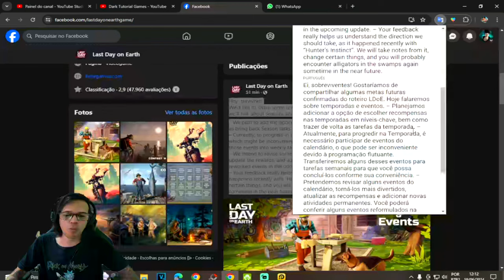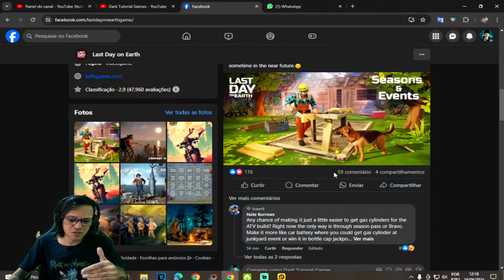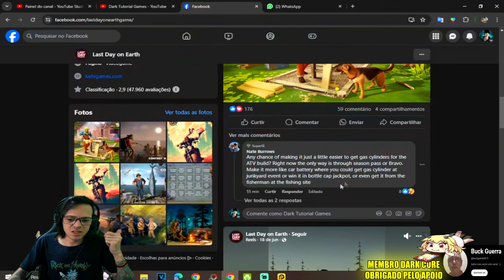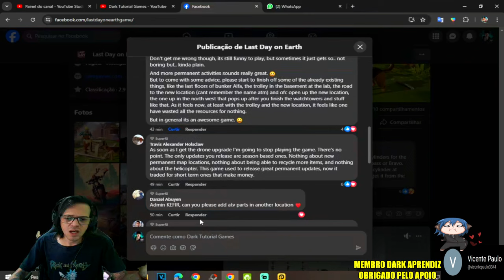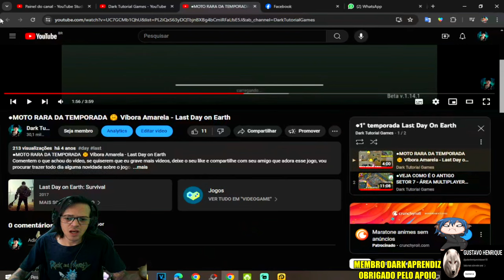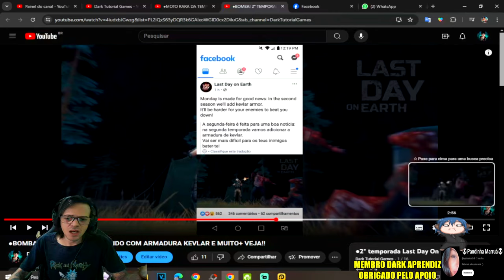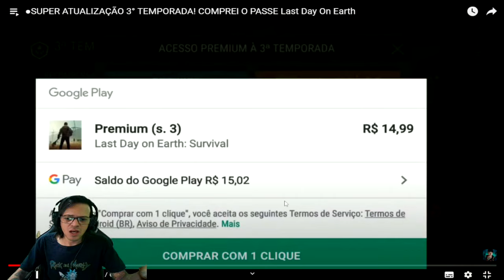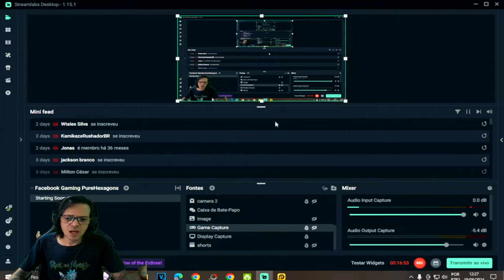●VAI MUDAR TUDO!! ATUALIZAÇÃO NOVOS EVENTOS E TEMPORADA FINALMENTE 👁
▬▬▬▬▬▬▬▬▬▬▬ஜ۩۞۩ஜ▬▬▬▬▬▬▬▬▬▬▬▬▬

Deixe o Like - 00:00
SE INSCREVA E DEIXE O LIKE  - 12:00